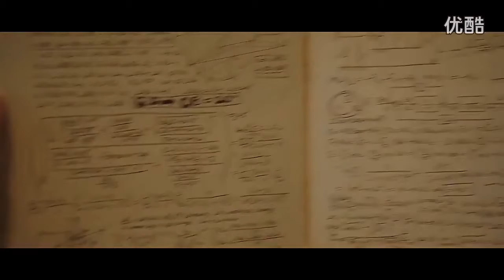爱情公寓番外开心原力第3集（上末）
优酷转载搬运 优酷转载搬运 由于版权审核问题只能一集分很多段搬运，请见谅